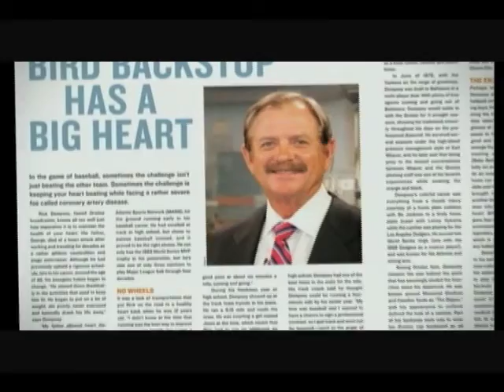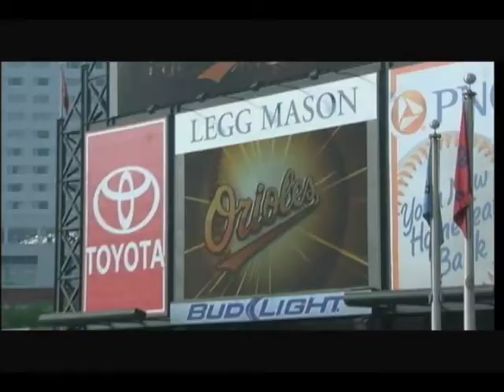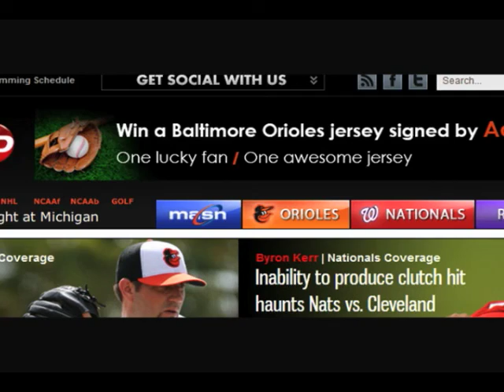MASN Integrated Partnerships Video